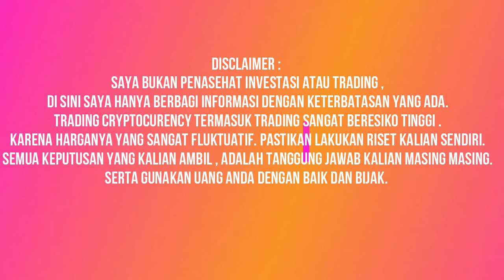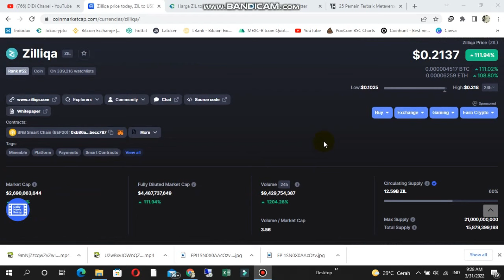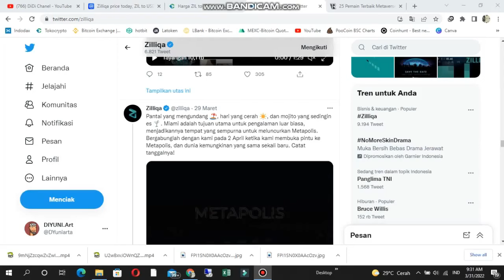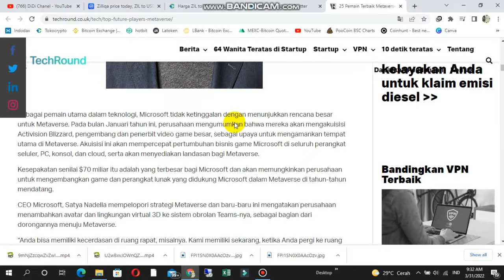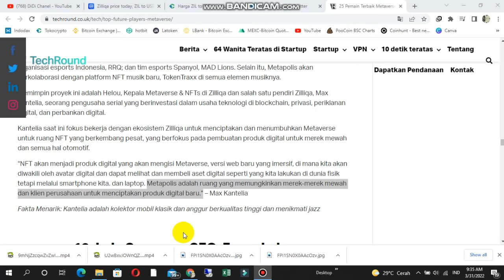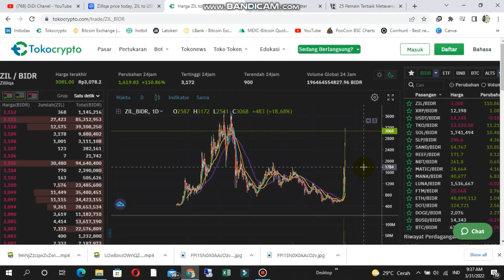POTENSI ZILIQA 2022?| METAPOLIS METAVERSE HADIR!| CATAT WAKTUNYA...